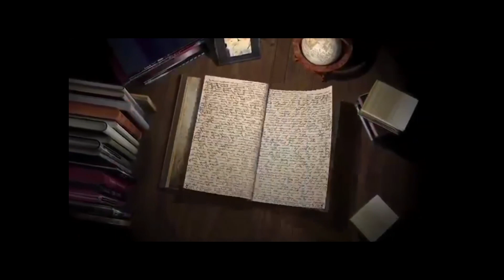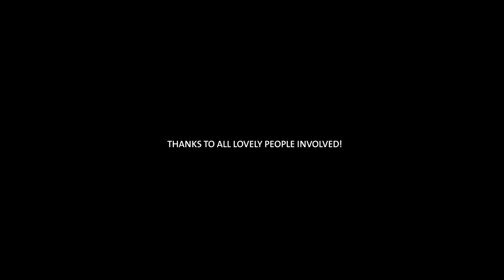Ron Alexander Summer Show